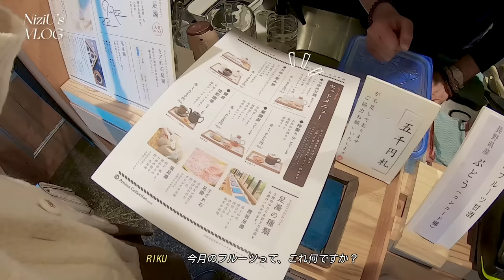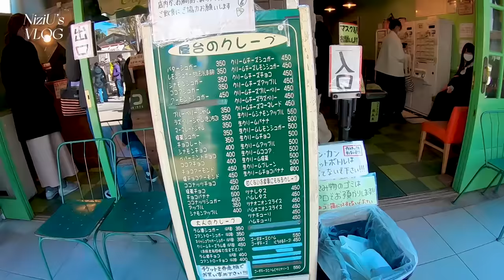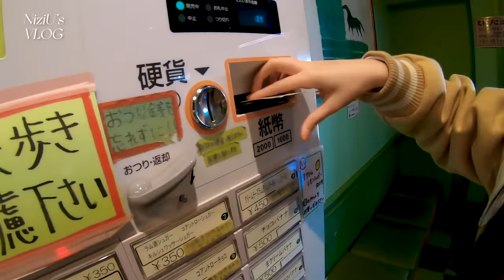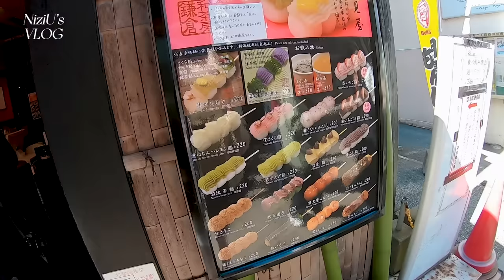[NiziU LOG] #42 NiziU's Vlog EP2 RIKU＆RIMA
NiziU
2nd Album 『COCONUT』
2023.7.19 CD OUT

「NiziU Live with U 2023」開催決定！
🔗特設サイトはコチラ